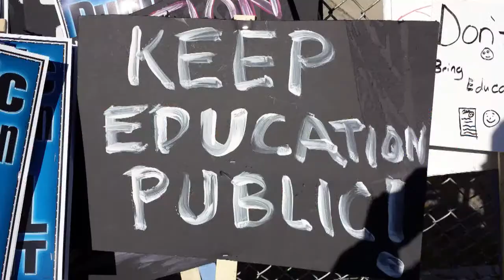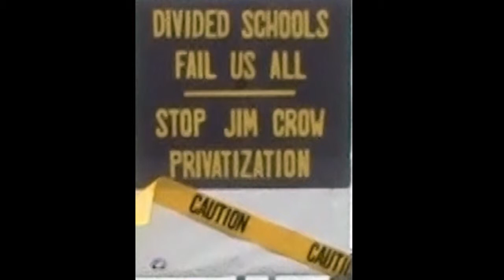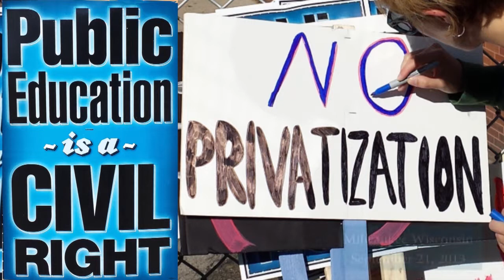Public Education is a Civil Right, YouTube 720x23, 12m21s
March for public education as a civil right, Milwaukee 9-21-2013